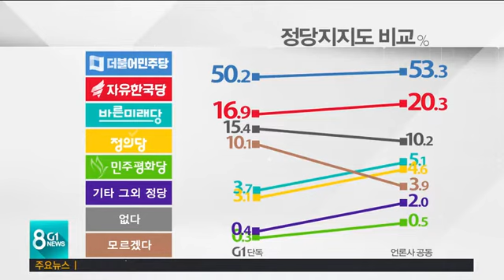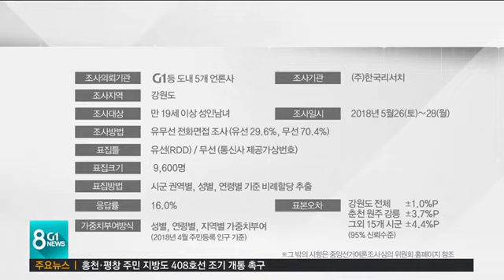도지사 격차 커져..교육감 단일화 '효과'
강원도지사 선거는 후보간 격차가 더 벌어진 것으로 나타났습니다.